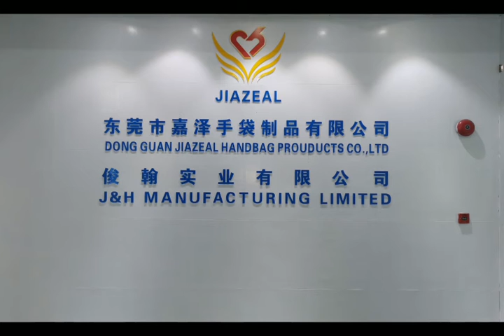Makita blower backpack harness